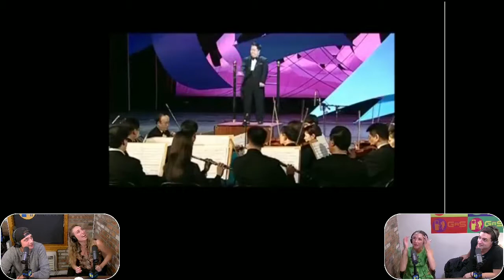NO CLASSical Music - Ben DeMarco and Giulio Gallarotti - Shame On #36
How special is Classical Music? In the grand scope of things it really means nothing... Beethoven, Mozart who gives a F%$! really? But Myka Fox and Kerryn Feehan rack their beautiful minds along with the help of Ben DeMarco and Giulio Gallarotti in an effort to summon their inner Simon "Salieri" Cowell. Amadeus ain't got shit on us!!!